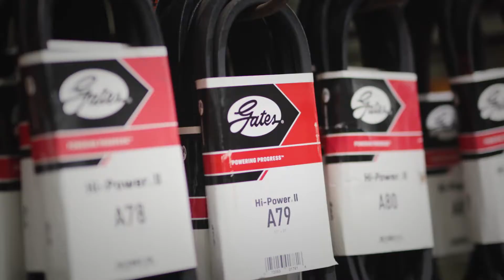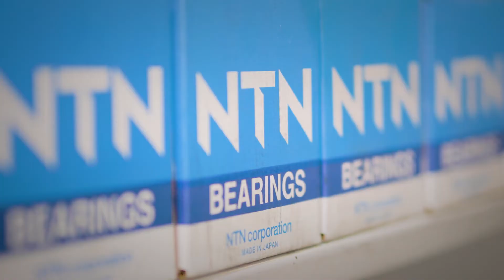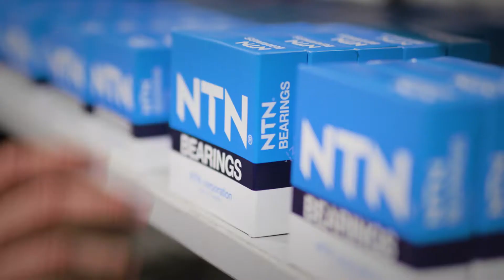Inenco Corporate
Corporate video story of the biggest company you've never heard of. Inenco keeps the backbone of Australia rolling with the supply of bearings, belts and power transmissions across the country